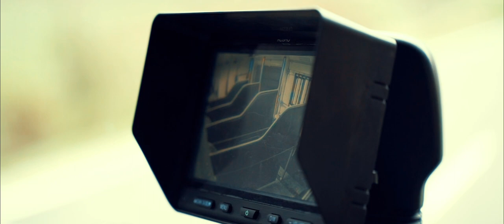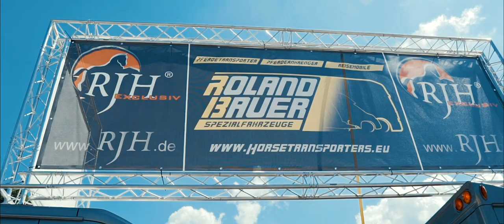RJH Fahrzeuge GmbH - Roland Bauer Imagevideo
Um euch auf unseren YouTube-Kanal willkommen zu heißen, haben wir hier unseren Imagefilm! In unserer schwäbischen Manufaktur produzieren wir exklusive Pferdetransporter, Anhänger aber auch Reisemobile! Über unsere RJH-Trailer mit Wohnkabine bis hin zum großen Dreiachser bauen wir Fahrzeuge in allen Kategorien "handmade in germany".